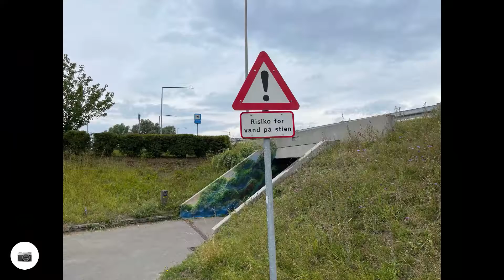Skælskør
Med familie og venner deltager jeg i en challenge: Skridttossernes 2021 km i 2021. I løbet af året skal vi hver især går 2.021 kilometer. På nogle af mine gåture skyder jeg billeder og videoer af stort og småt, som jeg møder på min vej.
Jeg bruger app’en Relive – hér er en af mine gåture; rundt om Skælskør Nor og i byen.

With family and friends, I'm taking part in a challenge: The Walking Nutcases’ 2021 km in 2021. During the year, each of us will walk 2,021 kilometers. On some of my walks, I shoot pictures and videos of this and that that I encounter on my way.
I use the app Relive - here´s one of my walks.